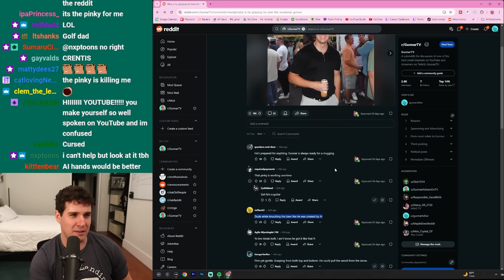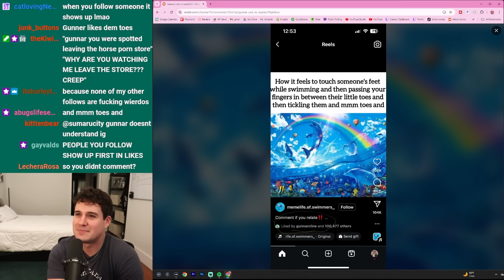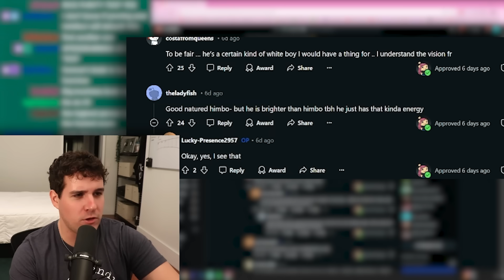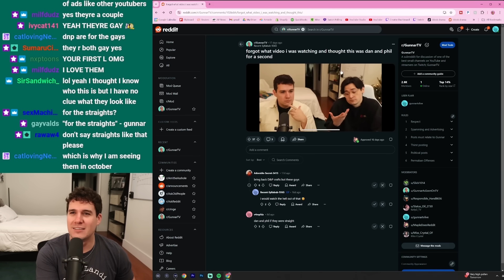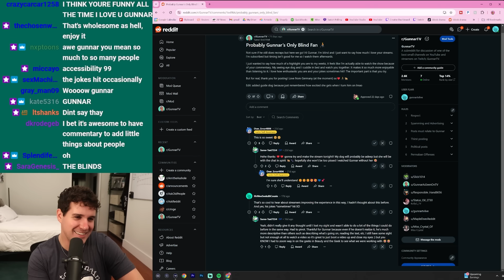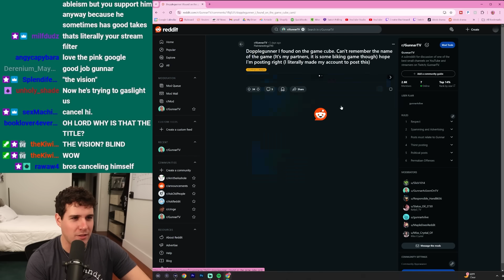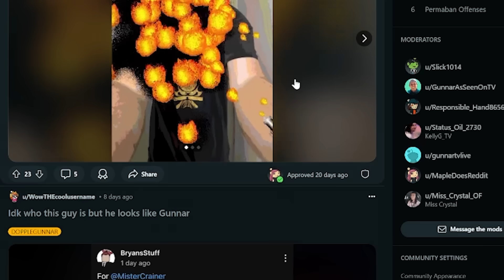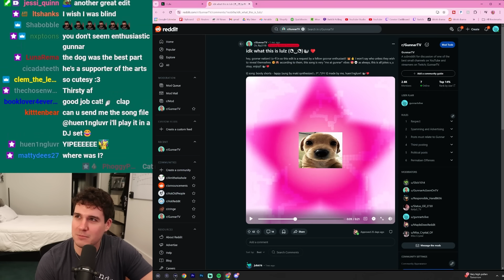My instagram likes got leaked...